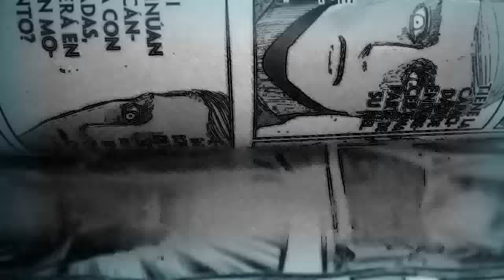LA IDENTIDAD DEL ENEMIGO | SHINGEKI NO KYOJIN | TEORIA PT.3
ANALISIS ACERCA DE LA POSIBLE IDENTIDAD DEL VERDADERO ENEMIGO DE SHINGEKI NO KYOJIN PARTE 3 DE LA TEORIA DE FIN DE SEMANA
TW: @KH0800_